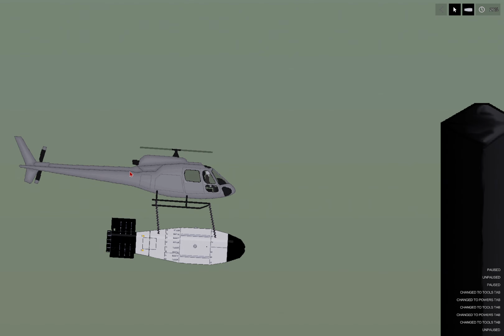black rectangle destruction (people playground)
detectives find a black rectangle in the height lands in people playground